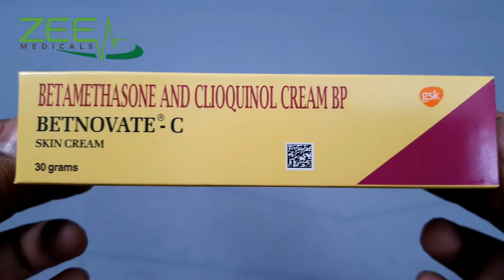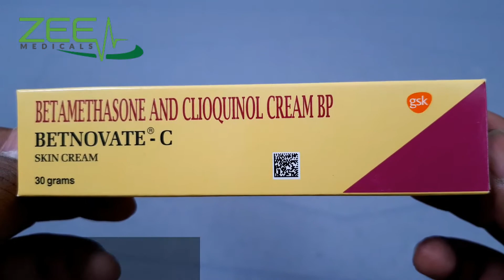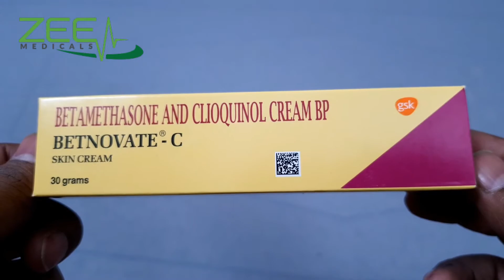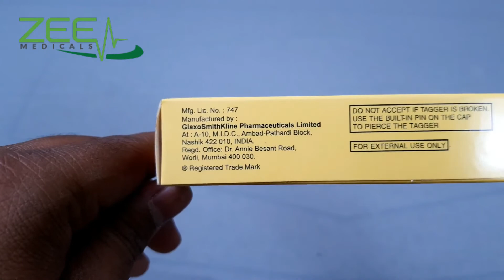Betnovate C Cream Full Review | Removes Fungal Bacteria Eczema Itching Redness और दाग धब्बे में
Betnovate-C Cream belonging to the glucocorticoid class of medication, acts as a steroid. It treats various rheumatic disorders such as systemic lupus erythematous and rheumatoid arthritis. Many skin diseases including psoriasis and dermatitis, allergic conditions such as angioedema and asthma, certain blood disorders, certain eye and skin conditions. Multiple sclerosis, crohn's disease and leukaemia can also be treated with Betnovate-C Cream. It can be administered into the body orally, in the form of an injection or applied as a cream. Being a corticosteroid, it works by decreasing inflammation and modifying the body's immune response to various conditions.

You are advised to not take this medication if you have allergy, systemic fungal infection or an active untreated infection. Betnovate-C Cream can interact with a few other medicines so inform your doctor if you take amlodipine, mifepristone, warfarin, ethinyl, estradiol, insulin, ciprofloxacin, BCG vaccine. Also inform your doctor if you suffer from tuberculosis, electrolytic imbalance, gastrointestinal perforations, infections, myocardial infarction, ocular herpes infection, scleroderma or threadworm infection. This medicine is not recommended to use during pregnancy or breastfeeding unless absolutely required, in which case breastfeeding should be discontinued.

Serious side effects may include an increased risk of infection, severe allergic reactions, muscle weakness, and psychosis. Using Betnovate-C Cream for a long time can cause adrenal insufficiency. Discontinuing the medication suddenly after a long-term use may be dangerous. The cream commonly results in skin irritation and increased hair growth.

Take Betnovate-C Cream as instructed by the doctor. Your dosage duration, timings, forms and other attributes can vary depending on the medical condition and hence following instructions are necessary to ensure this medicine is safe and effective to use.